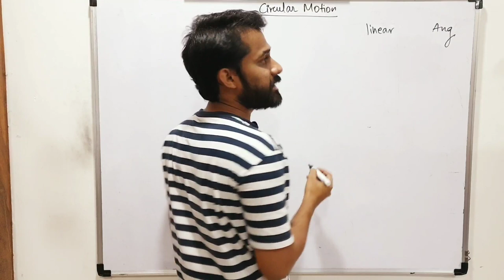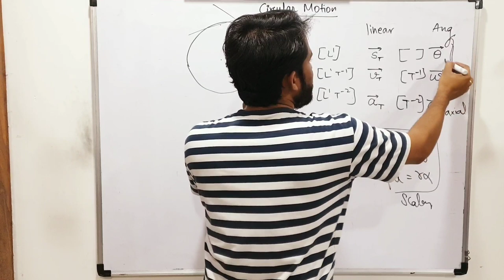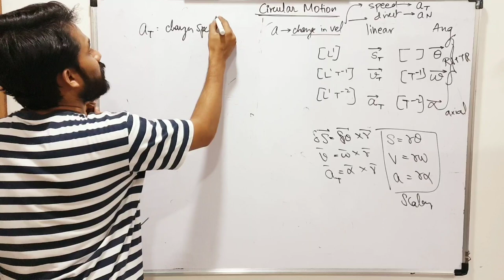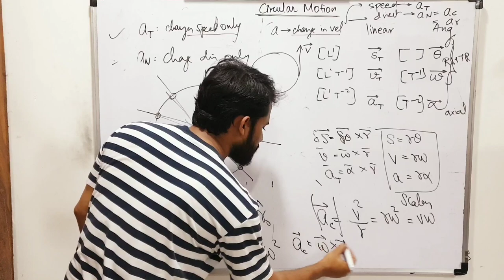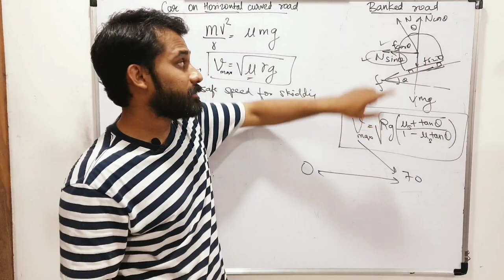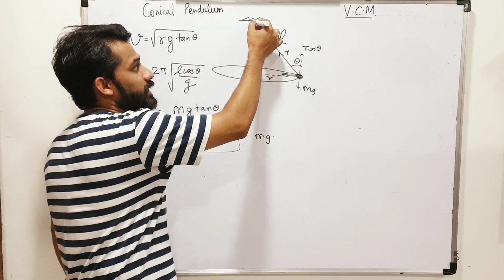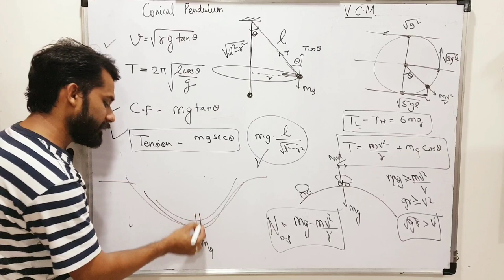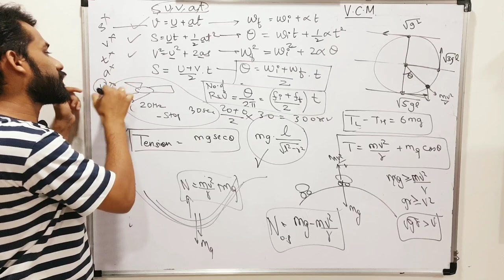Circular Motion MHT CET 2020 Preparation Theory Lecture MHTCET 2020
Circular Motion Full Chapter (One shot Revision) For all the students who have completed their 12th exam and are now   preparing for MHTCET 2020